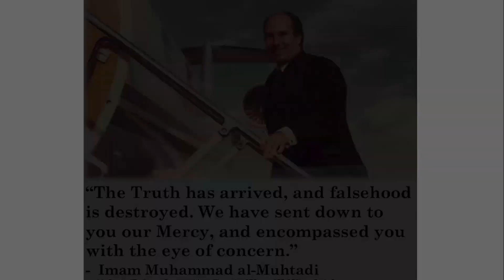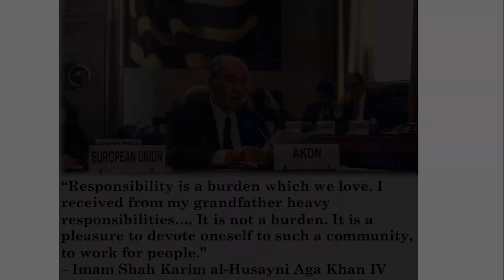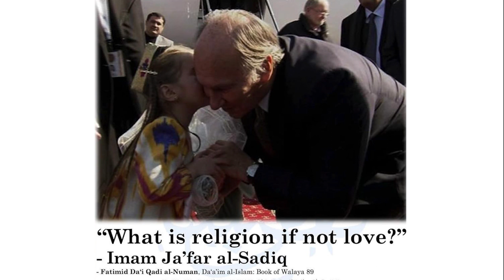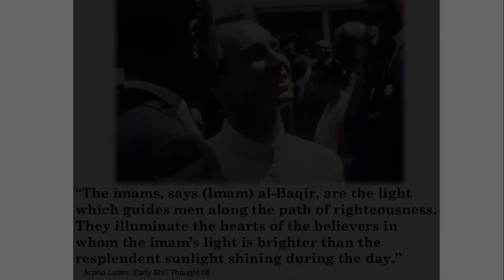Teri Adayen by Alyas Nasiri || Recited by Sidra Rehmat || A Production of Shan-E-Tajalli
Poet: Alyas Nasiri
Kalam/Poetry: Teri Adayen
Album: Rehmat-E-Ilaah
Singer: Sidra Rehmat
Recorded: Sadiq Sufi Studio
Music Composer: Faheem Rehmat
Album Release: 2016